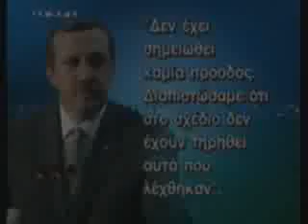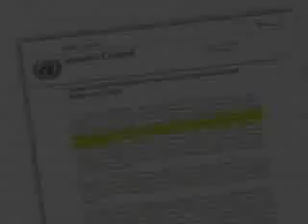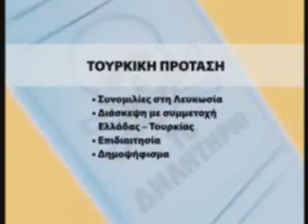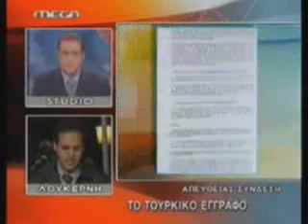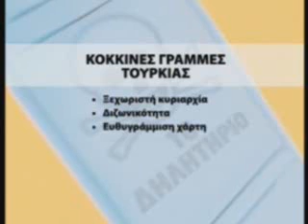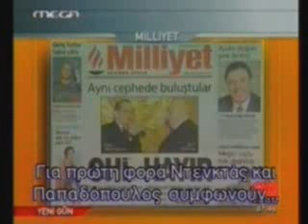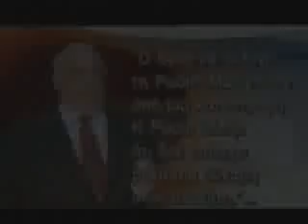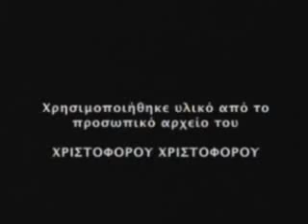Ντοκιμαντέρ "Το Δηλητήριο" του Μακάριου Δρουσιώτη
Το 2004 ήταν ένας χρόνος σταθμός για την Κύπρο. Η ένταξη στην Ευρωπαϊκή Ένωση και η απόρριψη του Σχεδίου Ανάν ήταν δύο κορυφαία γεγονότα.

Έρευνα: Μακάριος Δρουσιώτης
Σκηνοθεσία: Γιώργος Συκαλλίδης
Παραγωγή: Mediazone